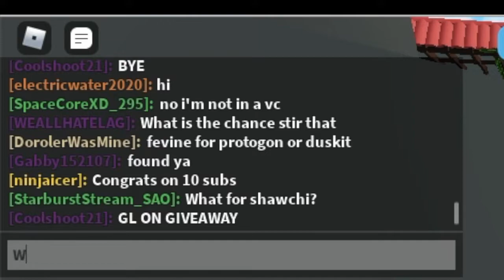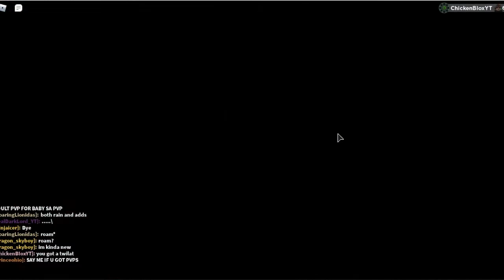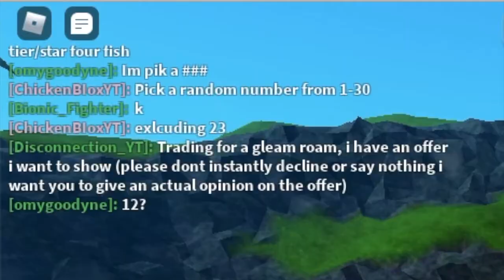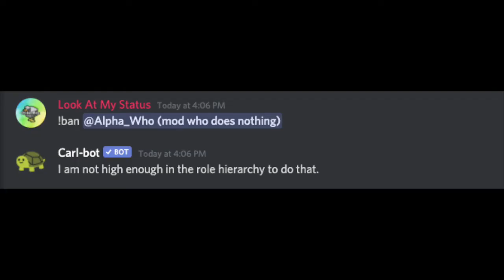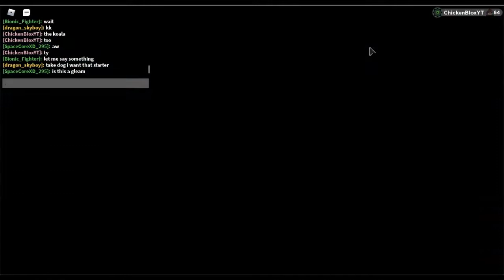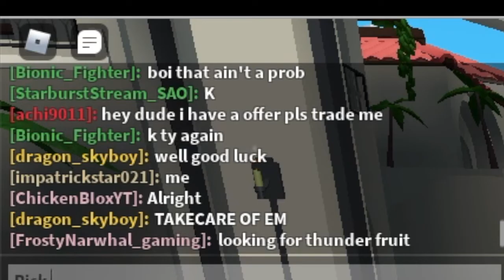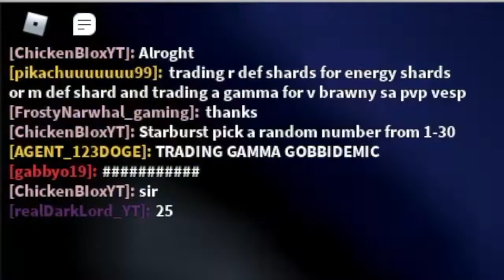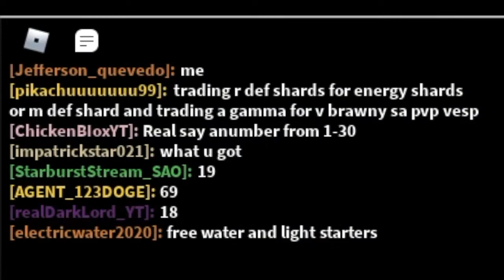Loomian Legacy Box Giveaway Challenge?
Hello Everyone,
Welcome to the ChickenBlox Channel. In today's video I will be doing a bunch of giveaways with a twist if you know me. Today's twist is that I will have a box full of different loomians which will represent 1-30 since you can fit 30 loomians in a box. Then, I will be asking people to guess a number from 1-30 and whatever number they guess is the loomian they get in the box. Please make sure to watch this video to the end because its get really funny and also Alpha is the world fattest troll.

Credits:
Thank you to everyone else for watching this video.
Thank you to AlphaWho for the chill music ofc.